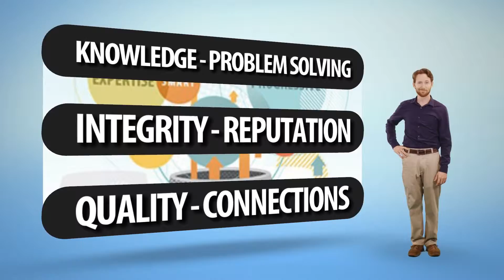BERT PARSLEY BRG HD